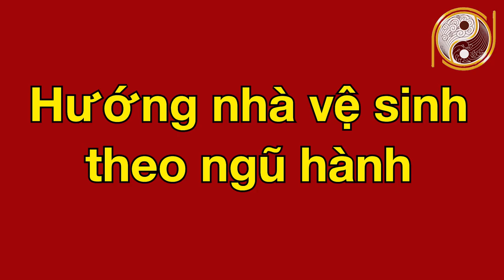Nhà Vệ Sinh Cứ Phạm 9 LỖI PHONG THỦY Này Bảo Sao NGHÈO BỀN VỮNG, Tiền Bạc Đội Nón Ra Đi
01. Linh phù giải hạn
02. Hồ lô hóa giải Ngũ Hoàng
03. Mai Hoa Phú Quý
04. Gương bát quái tinh cầu
05. Kim bài thái tuế 2023
06. Vòng tam hợp Dần Ngọ Tuất
07. Vòng tam hợp Thân Tý Thìn
08. Vòng tam hợp Hợi Mão Mùi
09. Vòng Tam Hợp Tỵ Dậu Sửu
10. Bát bảo tâm kinh
11. Minh Quang pháp bảo cầu
12. Minh Quang pháp bảo lục giác
13. Tỳ Hưu Lộc Tài (Đồng)
14. Tỳ Hưu Khai Vận ( Bạch Ngọc)
15. Bách Niên Tụ Tài ( tụ tài lộc)
16. Song long ngọc ấn ( ấn thăng quan)
17. Kim bài ngũ Lộ Thần Tài
18. Hồ lô bình an ( treo xe)
19. Móc khóa văn xương
20. Ống bút văn xương gỗ đào
21. Bút văn xương gỗ đào
22. Bút văn xương gỗ đào nhỏ
23. Hoa mai kim tiền ( mạ vàng )
24. Các vật phẩm phong thủy khác Nhà Vệ Sinh Cứ Phạm 9 LỖI PHONG THỦY Này Bảo Sao NGHÈO BỀN VỮNG, Tiền Bạc Đội Nón Ra Đi